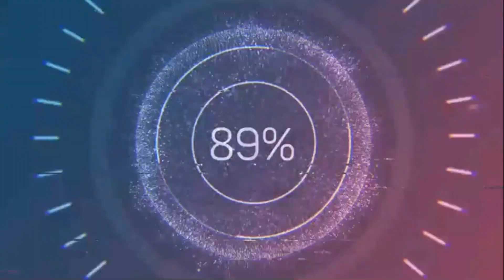Kısmet Dizisi Başrolü Yeni Projesi Belli Oldu !